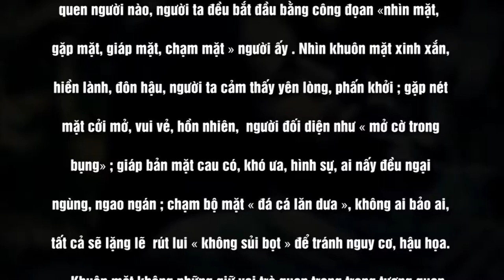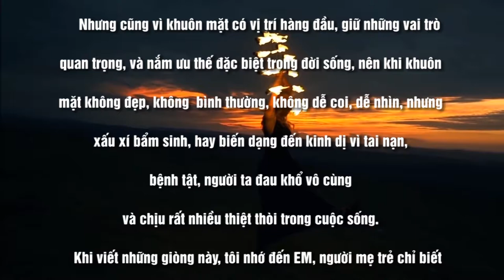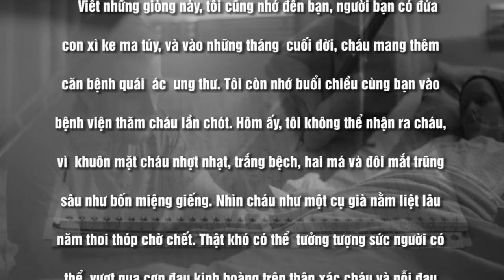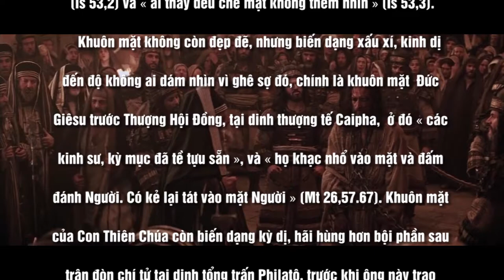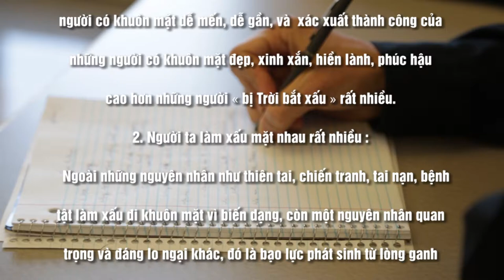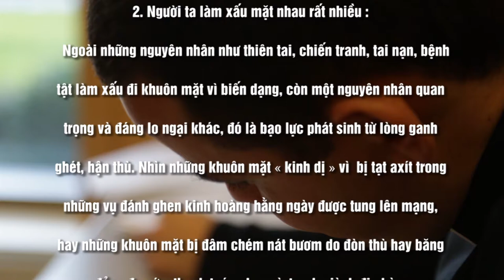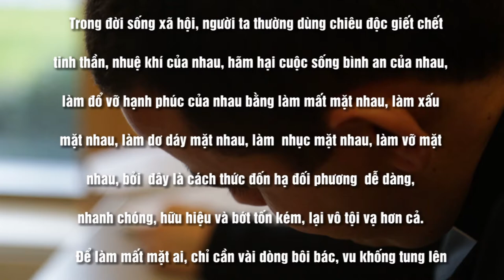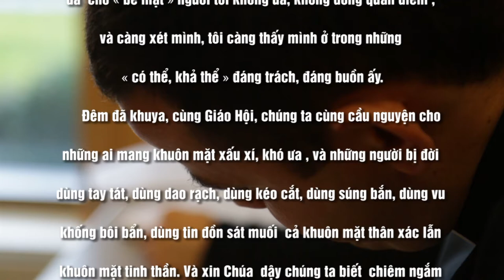KHUÔN MẶT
Nội dung bài : KHUÔN MẶT
Tác giả JORATHE NẮNG TÍM
Người đọc : JOSEPH NGUYỄN - ANNA BÍCH THƯ